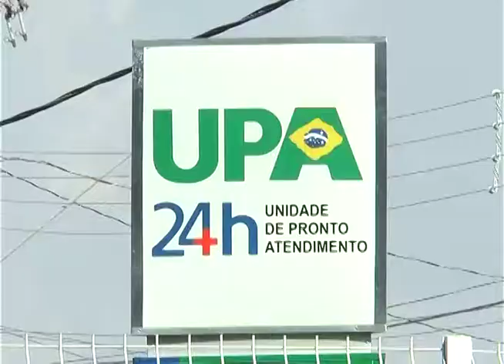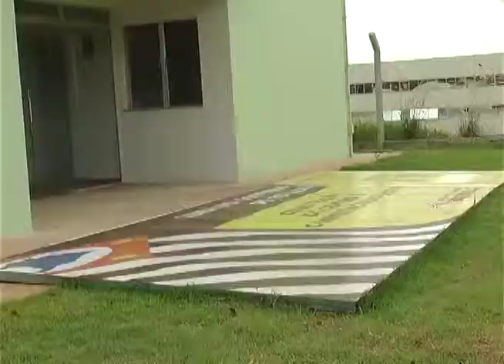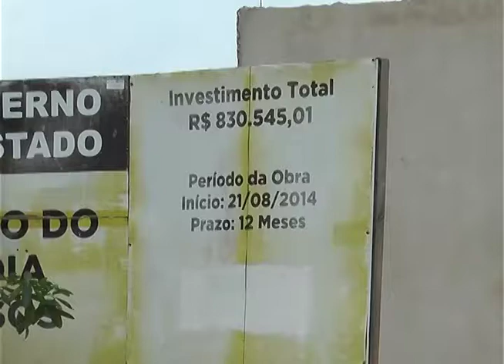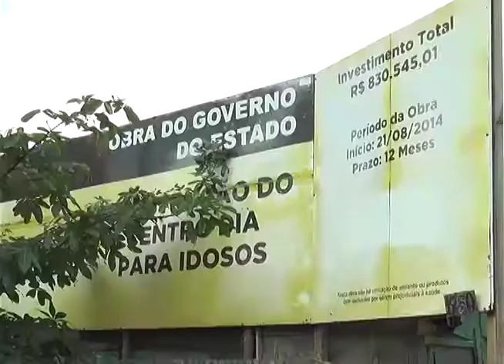FILHOTES ELEFANTES BRANCOS CENTRO DO IDOSO 17 11 17